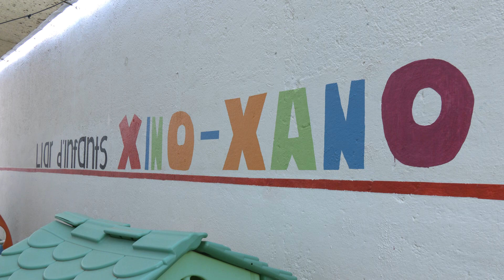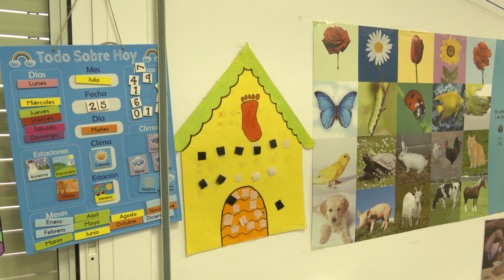Creu Roja tanca la llar d’infants de Tortosa per la manca de viabilitat econòmica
Creu Roja tanca la llar d’infants a Tortosa. La manca de viabilitat del servei ha portat  l’entitat a notificar el seu tancament i a acomiadar les seves quatre treballadores, algunes després de 20 anys a Creu Roja. El nou president de Creu Roja a Tortosa, Joaquim del Pino, explica que la llar d’infants arrastra dèficits des de fa més de dos anys i que la mesura afecta 12 famílies.

Del Pino afirma que l’única solució passava per la municipalització del servei. Un projecte que va posar sobre la taula l’anterior govern de Meritxell Roigé. Però el govern progressista aposta per crear una nova llar amb fons Next Generation.  El nou president de Creu Roja explica que l’entitat estava disposada a assumir vuit mesos de pèrdues mentre es realitzaven els tràmits administratius necessaris per municipalitzar la llar d’infants, si així es comprometia el govern municipal. Segons Del Pino, no han rebut cap resposta.

Amb tot, el president de Creu Roja Tortosa nega cap politització de la qüestió. També explica que l’ONG adequarà les instal·lacions de la llar d’infants per poder desenvolupar altres programes, principalment destinats a la gent gran.

L’any 2022 Creu Roja Tortosa va realitzar més de 5.000 actuacions a Tortosa per ajudar les persones més vulnerables.